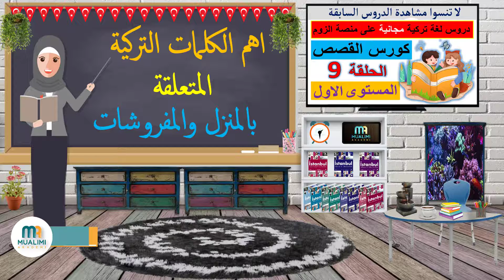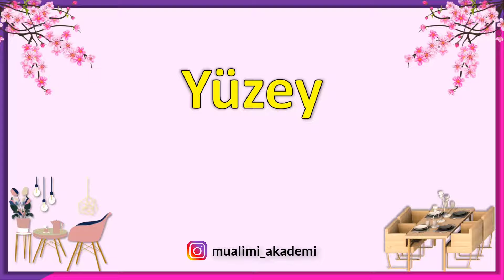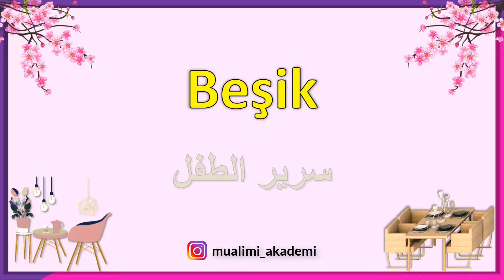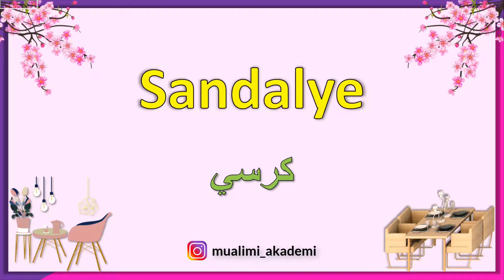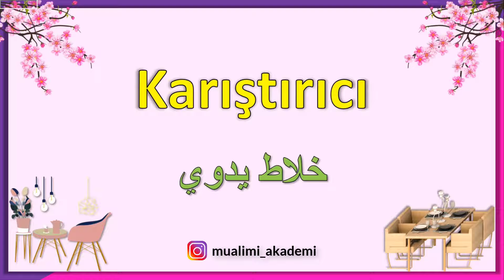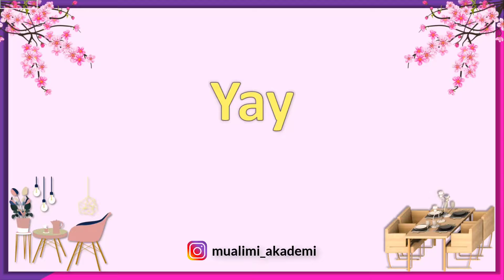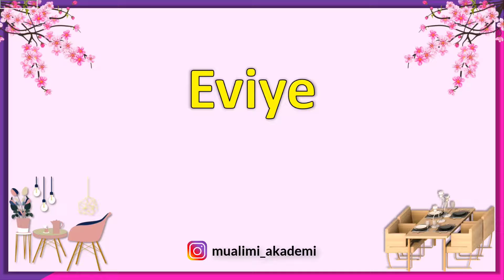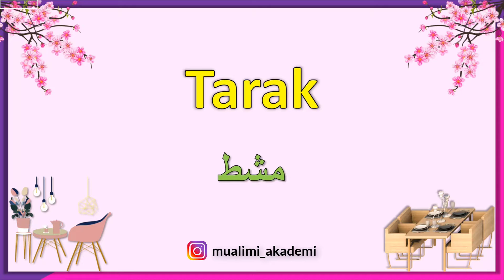اهم الكلمات التركية المتعلقة باثاث المنزل والمفروشات - تعلم اللغة التركية من الصفر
في هذا الدرس سنتعلم اهم الكلمات التركية المتعلقة باثاث المنزل والمفروشات باللغة التركية
اهم الكلمات المتعلقة بالمفروشات التركية
اهم الكلمات المتعلقة باثاث المنزل باللغة التركية

1- ( كورس قواعد_اللغة_التركية - المستوى الاول) كورس شامل لتعلم اللغة التركية من الصفر للمبتدئين كورس كامل من البداية الى الاحتراف

2- ( كورس_الاستماع_اللغة_التركية المستوى_الأول ) كورس شامل لتعلم اللغة التركية من الصفر للمبتدئين كورس كامل من البداية للاحتراف